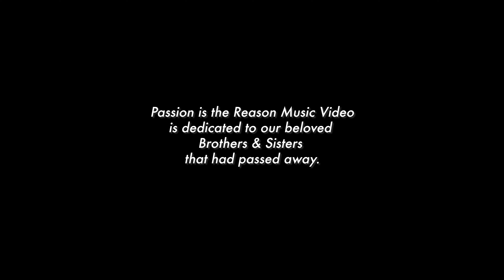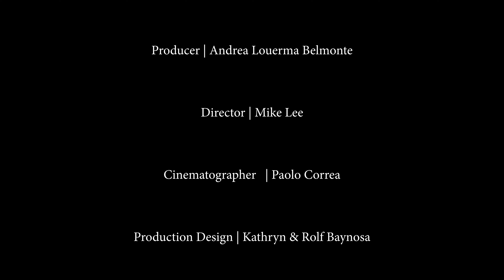Oppressor BCHC - Passion is the reason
oppressor_bacolodhcpunk - BCHC - PASSION IS THE REASON

First and foremost, Thank you God. Without you and your Light, We wouldn't be shining bright today and sharing this amazing talents to everyone. 2nd, We would like to Thank everyone involve, from the US all the way from BCD! Without your help, we wouldn't made this possible! Salute to you all! Let's keep the 🔥 burning!

The reason I fight! Passion is the Reason.

Band Member: Jedd, Mark, Terence, Flint

@lefthanderbchc @humphreydebico Mark Humphrey Terence Delonge Bayog Flint (Drummer)

Presented by:
BCHC

Executive Producers | Janny Villa Monte Lim @juanchito_tattoos.nyc
Producer | @andrealouerma Anya Belmonte
Director | @Mikeleefilms1028 Mike Lee Films @John Michael Lee
Cinematographer | @fixshy_ @Paolo Correa
Production Design | @katsupong Kathryn Tecson Baynosa & Rolf Baynosa @pongkatsu
Art Director | @Luigi de Guzman @pot pot de Guzman
BTS Team | @marialeaden leaden Rubica & John Rigil Kent Javier
Supplier | Green Pelican Studios Nathan Bringuer , Wilbur Benitez & Jaja Jagorin
Location | @El Raza

Shoutout! To all the @BCHC Crowd that supported the Music Video

SPECIAL THANKS TO:
Chaq Lobaton @tattoochaq
@Jr Donesa

💡 @Nanlite US @Nanlite USA @nanlite_global Nanlite Global Nanlite Philippines @nanliteph
📽 @canonusa C70 & R5c
🎞 @tiltamax Mattebox, Filters, and Accessories.